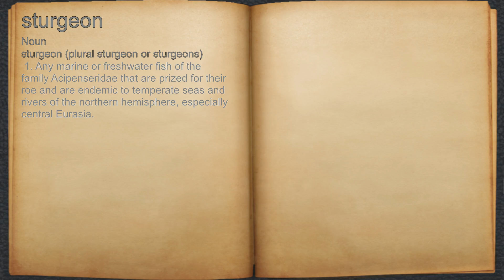What does sturgeon mean?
A spoken definition of sturgeon.

Intro Sound:
Typewriter - Tamskp